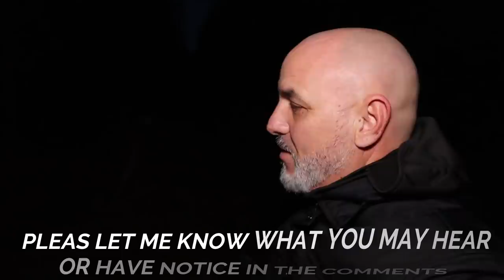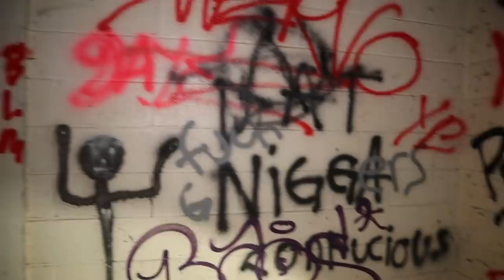(THE MACHETE MURDER HOUSE OF HORROR & HUMOR)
Join myself and UGUE as we finally get a chance to visit The Machete House. What an absolute blast of an explore.

2764 Pleasant Road Suite A PMB 10222